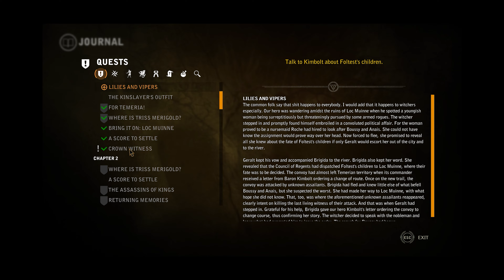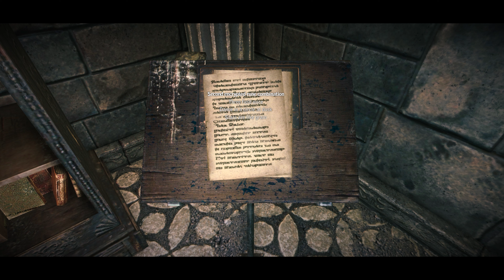The Witcher 2 Enhanced Edition Gameplay Walkthrough 4K widescreen Part 12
Full story Mode with Side Missions

The Witcher 2: Assassins of Kings is a 2011, action role-playing video game developed by CD Projekt Red, based on The Witcher series of fantasy novels authored by Andrzej Sapkowski. It is a sequel to the 2007 game, The Witcher and the second main installment in The Witcher's video game series.

The player directs the actions of Geralt of Rivia, a monster hunter known as a Witcher. The fantasy world in which his adventures take place owes much to Polish history and Slavic mythology.

The gameplay of The Witcher 2 is a marked departure from that of its predecessor. Combat, for instance, is much more complex, with additions in the form of abilities to lay traps and aim and throw ranged weapons. The protagonist, Geralt, has an improved offensive and defensive arsenal, with a wide range of melee and ranged weapons, armor, bombs, traps, and secondary weapons such as hatchets and shovels. Upgrades are divided into four distinct paths: an initial training path, which includes generalized upgrades for various core abilities and must be invested in before the other paths can be accessed; swordsmanship, which improves Geralt's sword-fighting abilities; alchemy, which includes perks such as reducing the negative effects of potions; and magic, which improves Witcher Signs.

The Witcher 2 includes a stealth mode in certain parts of the game, where players must remain undetected as they make their way to a certain objective. Players have the option of stunning enemies if Geralt manages to get behind them, but the player may choose to take a less subtle approach and engage the guards in combat.